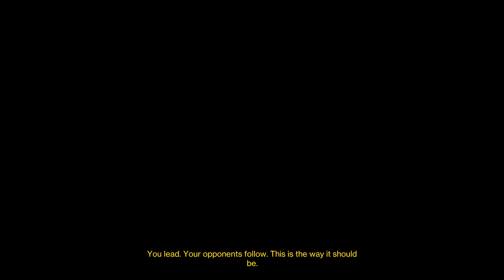Trinary master 4